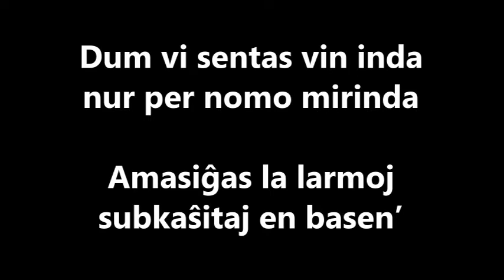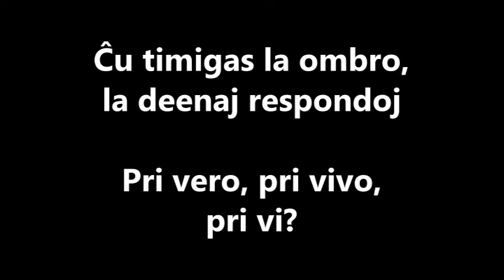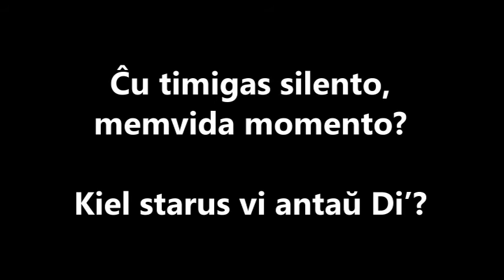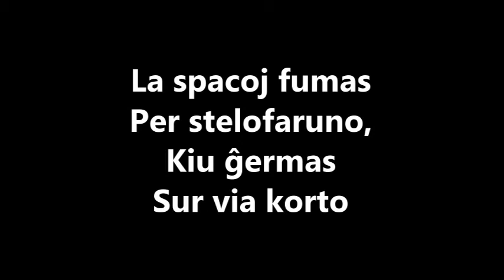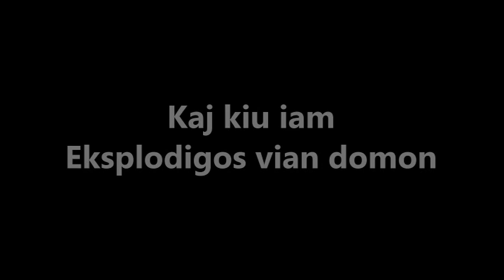La Perdita Generacio - Ĉu timigas la ombro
"Ĉu timigas la ombro" - kanto de La Perdita Generacio el la albumo "Eksplodigos vian domon" (2008).